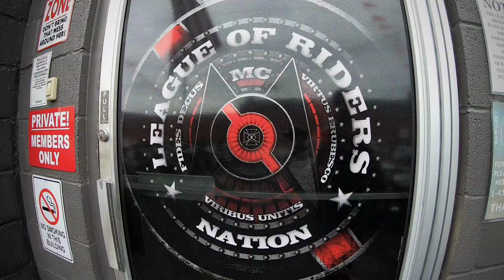LEAGUE OF RIDERS MC - Good Times